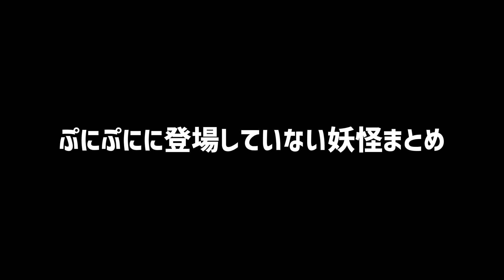ぷにぷにに登場していない妖怪まとめ【妖怪ウォッチぷにぷに】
2週間ぶりに動画を投稿しました！
最近色々と忙しくてあまりイベント動画等投稿できていませんが、また少しずつ投稿していけたらなと思います。